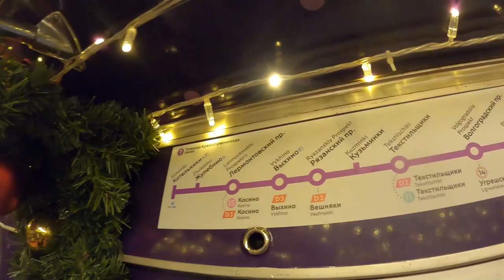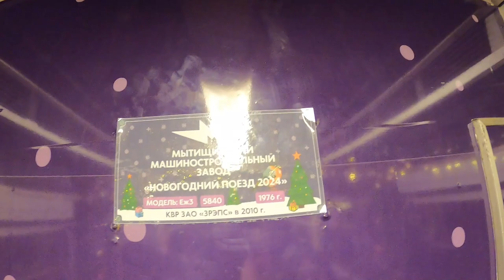Вся Таганско-Краснопресненская Линия Котельники - Планерная На Поезде ЕЖ3 //6 Января 2023